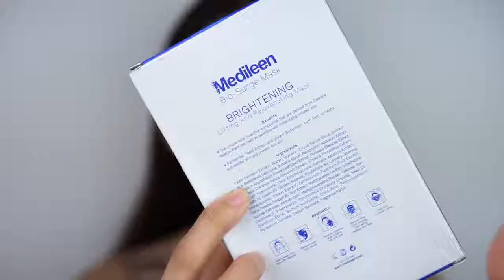มาส์กเมดิลีน medileen หน้ากู้ผิว หนัาพัง ผดผื่น รอยแดง เป็นสิว |starbeautyshop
รับรูดบัตรเครดิตออนไลน์
หลินมีหน้าร้านเดอะมอลล์ท่าพระ

และลาซาด้า